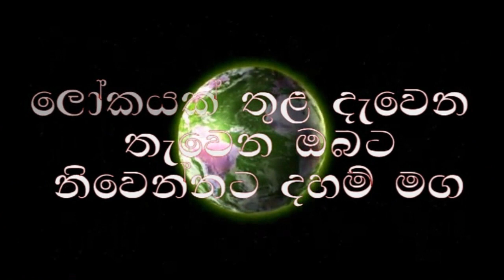Samawath desana/පෝය දිනයේ සමවත් දේශනාව/ogadeepa vlogs/niwanata maga/sri lanka vlogs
waharaka bana
waharaka
waharaka tv
Budu Bana
meditation
nopenena balawega
anicca,dukkha,anatta
Bawana